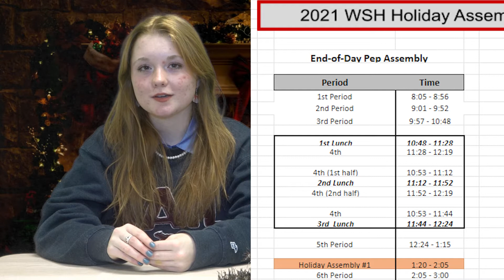West Side Weekly Christmas Special! 12/21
Can you believe it guys? Christmas is in (less than) a week! We are so happy about this information.